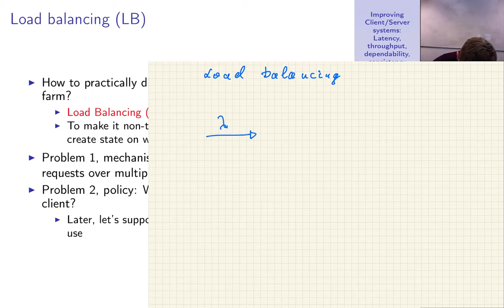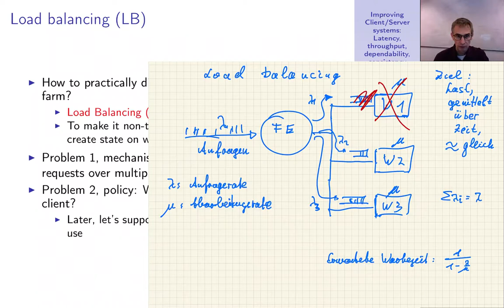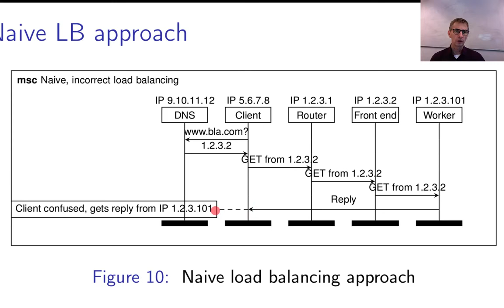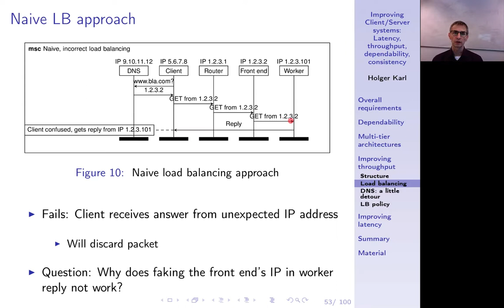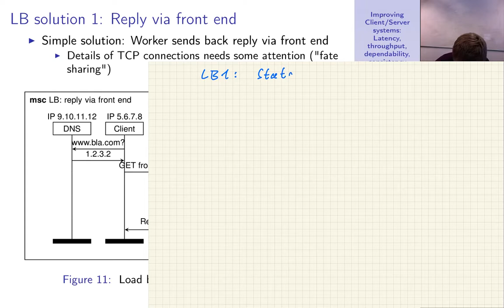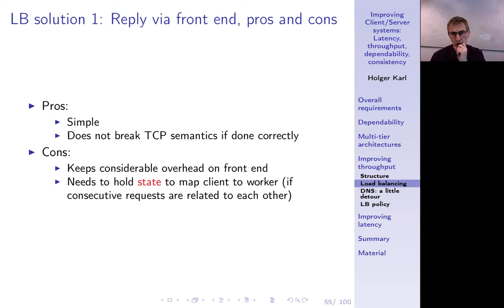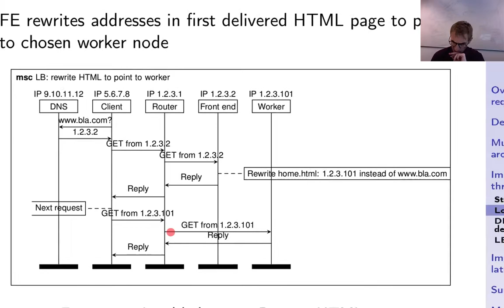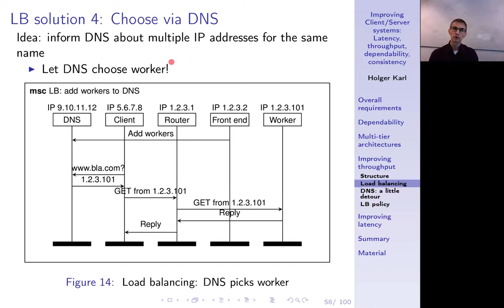Verteilte Systeme, Kapitel 4i, Load balancing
Wie integriert man Lastbalanzierung in eine Servergruppe, so dass der Netzverkehr trotzdem funktioniert?

0:00 -- Intro
0:18 -- Load balancing
5:38 -- Naive load balancing
11:14 -- LB1: Reply via front end
13:56 -- Loadbalancing and stateful interaction
17:29 -- LB2: Redirect from frontend
20:48 -- LB3: Rewrite addresses
22:56 -- LB4: Choose via DNS
25:45 -- Summary